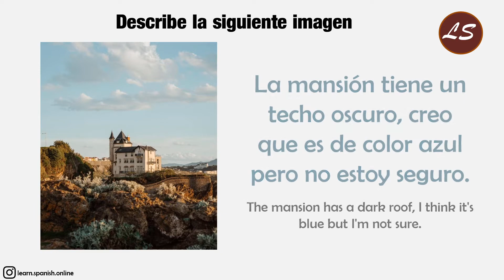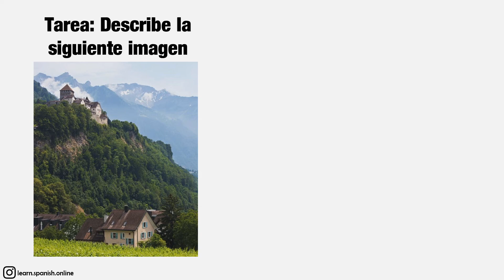Describir una Foto en Español | Describing a Picture in Spanish | 21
En esta lección vamos a aprender a describir una foto en español con un ejemplo.
Describing a picture in Spanish

Muchas personas me piden que suba más videos de este tipo, espero que les guste mi contenido :)